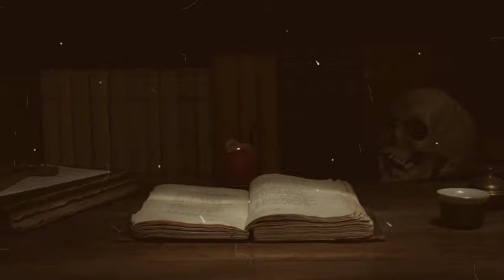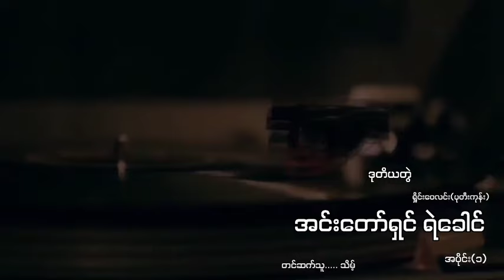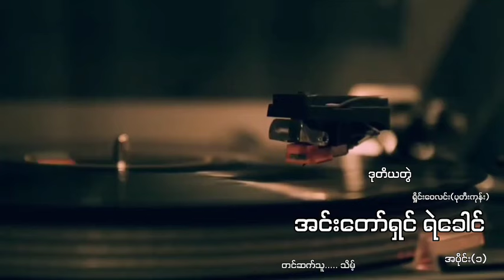အင်းတော်ရှင် ရဲခေါင်(ဒုတိယတွဲ)(အပိုင်း၁)ရှိုင်းဝေလင်း(ပုတီးကုန်း)သိမ့်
စုန်းကဝေမှော်မိစ္ဆာတွေရဲ့အကြောင်းကို..တပတ်ကိုသုံးရက်တင်ဆက်ပေးနေတဲ့ချန်နယ်တခုဖြစ်ပါတယ်..